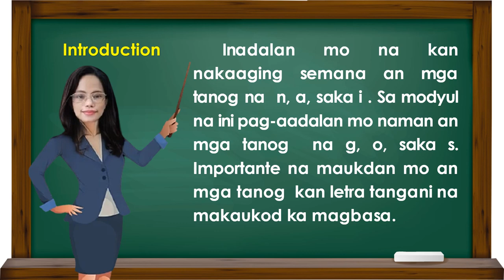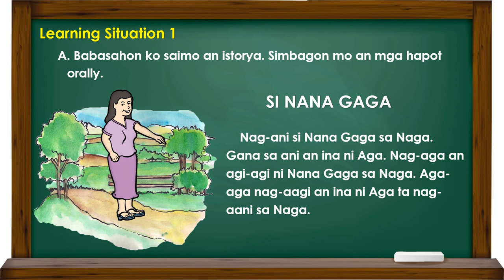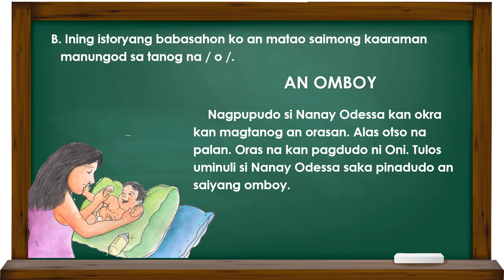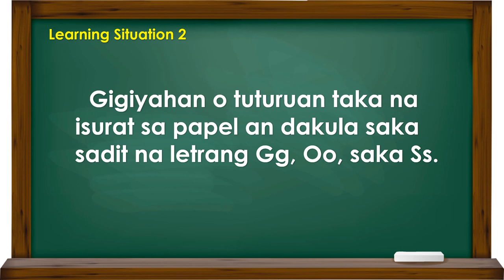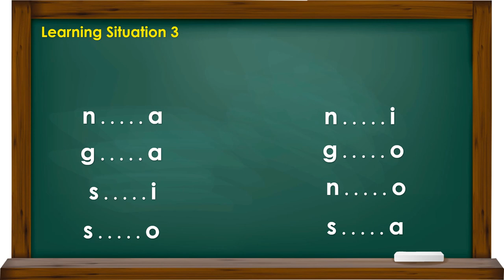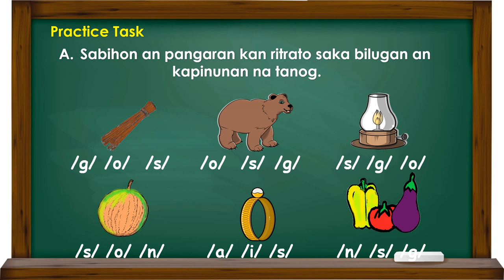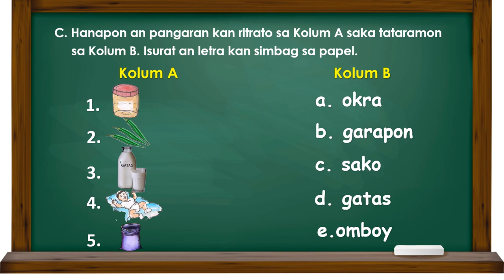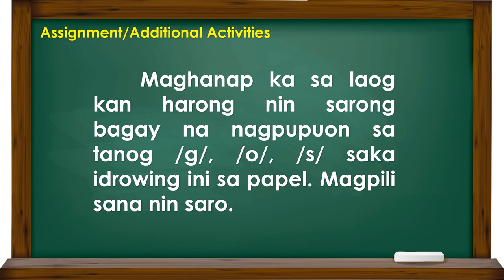Mother Tongue 1 Kwarter 1 Modyul 4 II Mga Tanog Saka Pangaran Kan /Gg/,/Oo/, /Ss/ II Bicol Version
Ang Video na ito ay makatutulong sa mga magulang sa paggabay sa kanilang anak sa pagsagot ng modyul sa Mother Tongue.

Mother Tongue 1 Unang Markahan
Tanog Saka Pangaran kan /Gg/,/Oo/,/Ss?

SOURCE: SLM (MELC-Based)
DEPED TABACO CITY
MOTHER TONGUE 1, QUARTER 1-WEEK 3

Images from IMAGE Bank of LRMDS Portal